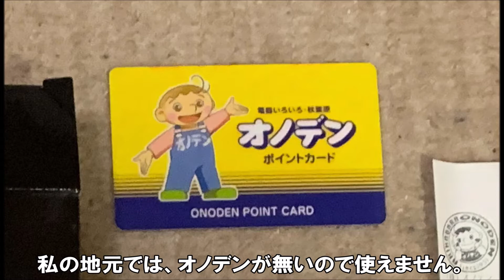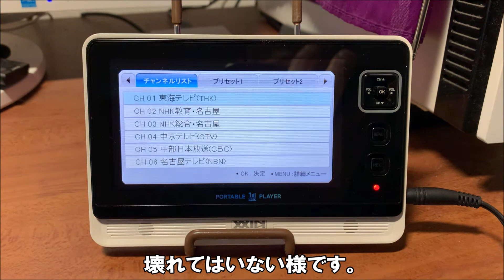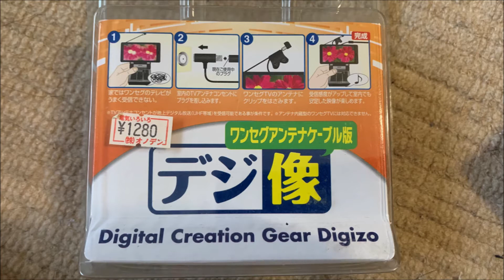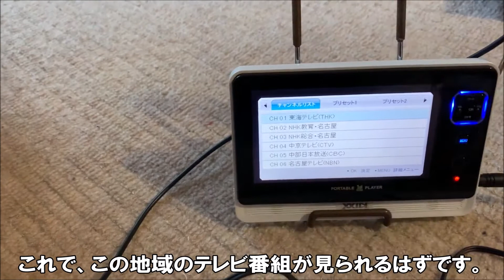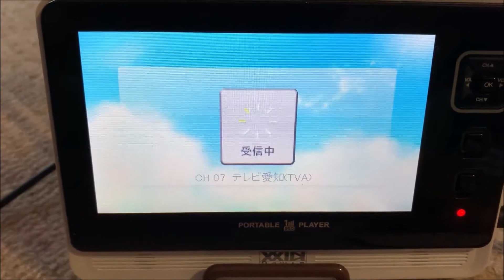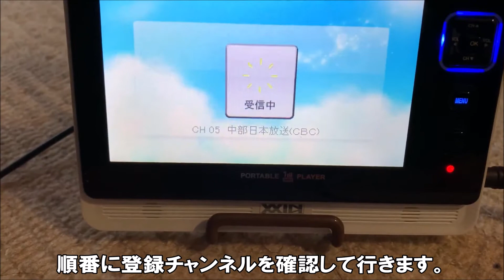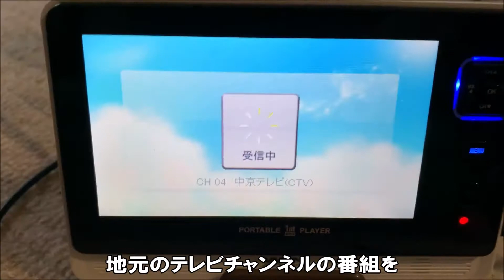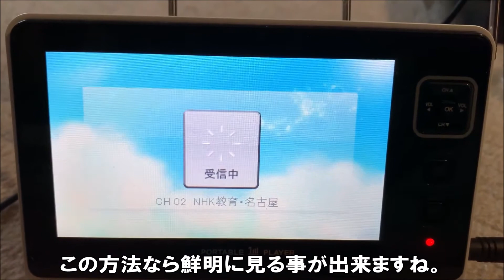東京長期出張時に重宝した物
当時(今から１０年以上前)、地元の職場で行っていた業務を東京の職場の人に引き継ぐ為に、
３ヶ月程度東京の職場に行くことになり、地元の職場の総務の方に通勤経路が、なるべく簡単な
社員寮に宿泊出来る様、手配して貰いました。
御陰様で、社員寮の中では最も居心地が良いと評判の、南浦和の社員寮に入る事が出来ました。
またその社員寮は、寮母さんが作る食事は美味いし、私の地元の同級生もいたので、結構気兼ねなく過ごすことが出来ました。
そんな社員寮ですが、布団や枕等の生活用品は自ら持ち込まないといけなかったので、布団等の必要最低限の荷物のみを先に宅急便で社員寮に送りました。
その為にマグカップやテレビ等の娯楽品は、寮での生活が落ち着いてから、現地で購入することにしました。

今回の動画は、私にとって寮での生活で最も使用頻度の高かった、秋葉原で購入したポータブルワンセグテレビの動画になります。
因みにこのワンセグテレビのチャンネルは、東京出張が終わり家へ帰った時に、地元のテレビ局に変更しています。

視聴して頂けると幸いかと思いますので、御視聴の程宜しくお願いします。